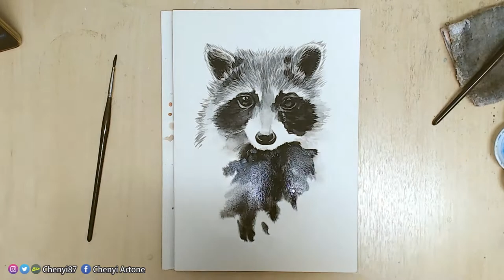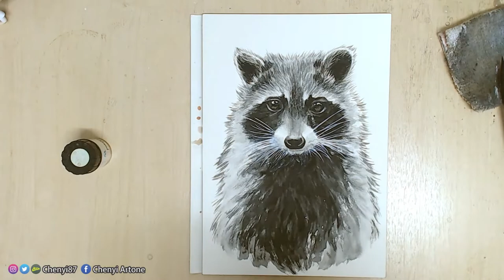【WATERCOLOUR】A RACOON WATERCOLOR PAINTING